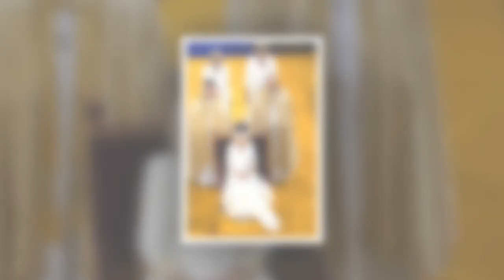Couronnement de Charles III : Camilla a frôlé un accident de robe très embarrassant à cause de sa so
Couronnement de Charles III : Camilla a frôlé un accident de robe très embarrassant à cause de sa soeur